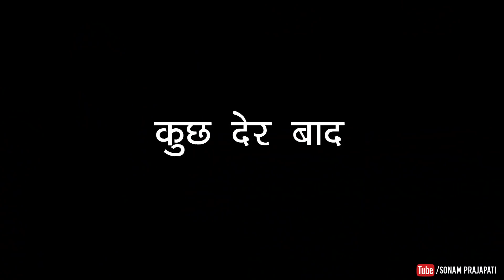कंजूस माँ की बचत परिवार पर पड़ी भारी (Part-2) | Bad Mother Story | Sonam Prajapati